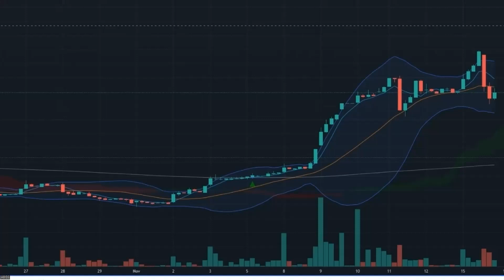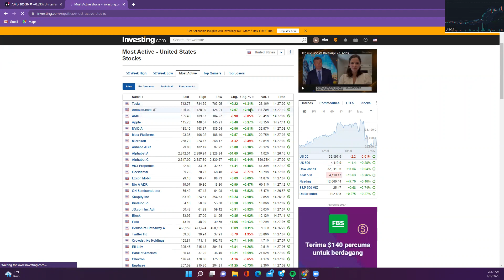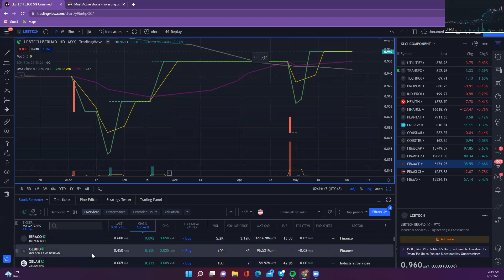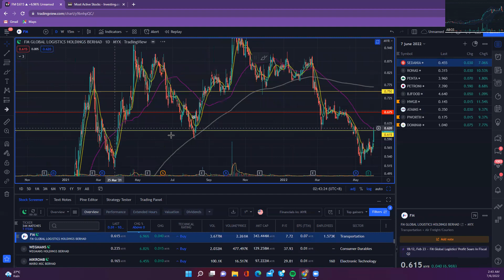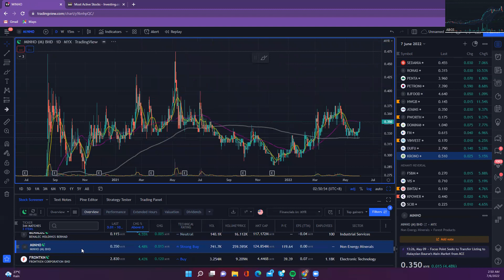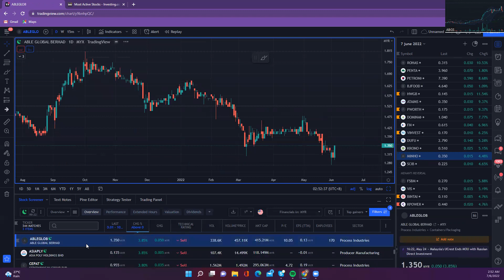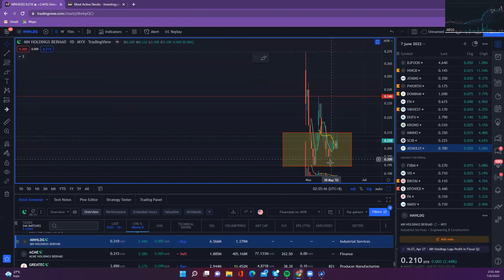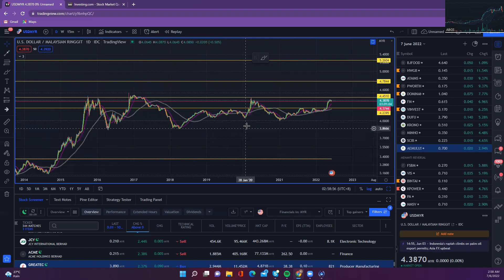BURSA market update, sektor dan kaunter saham berpotensi 7 june 2022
sektor untuk diperhatikan::

Transportation
Small Cap
*Pilihanraya